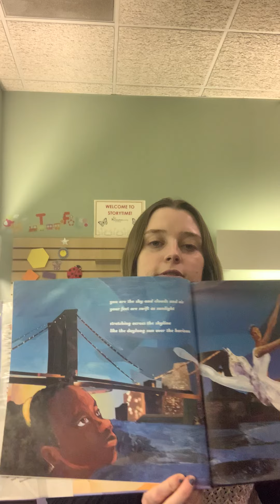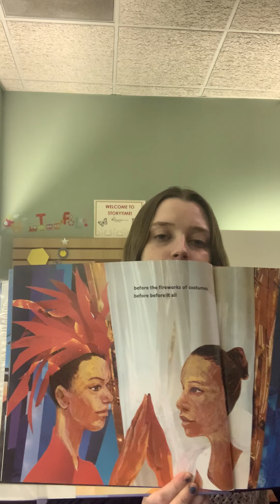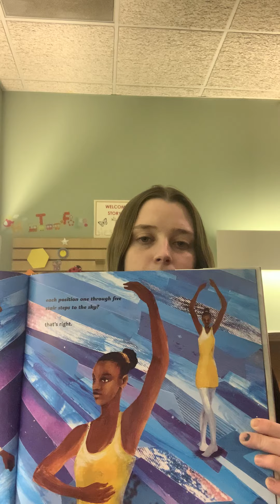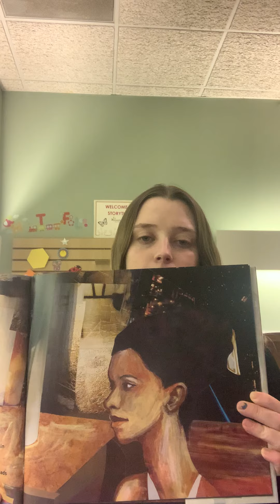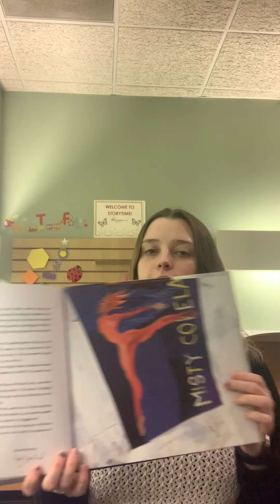Pajama Storytime- Firebird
Grab a snuggle buddy and join Ms. Kirsten for this week's Pajama Storytime!